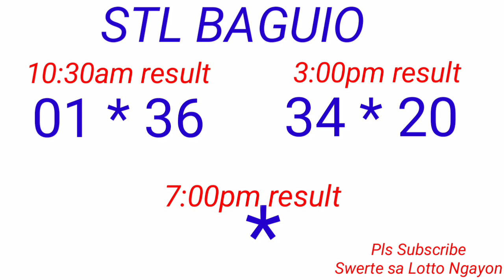STL - BAGUIO,BENGUET December 12, 2022 2ND DRAW RESULT